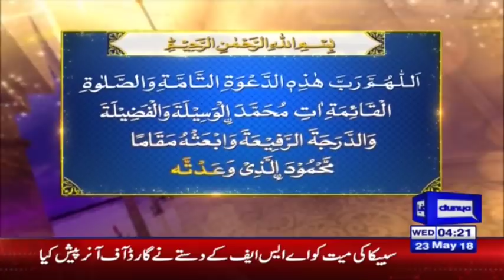Rooh e Ramzan | Sehar Transmission | 23 May 2018 | Dunya News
/subscription_center?add_user=dunyanews1